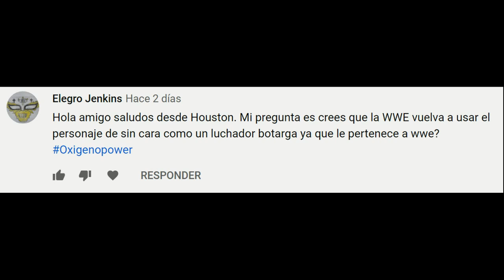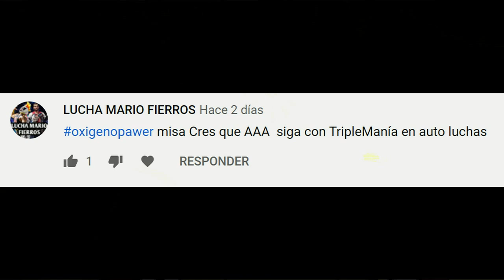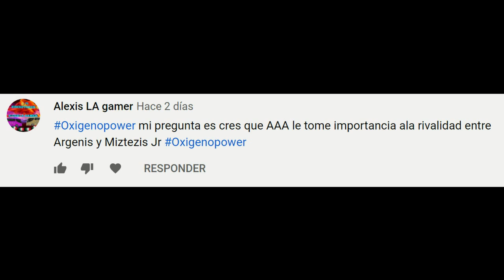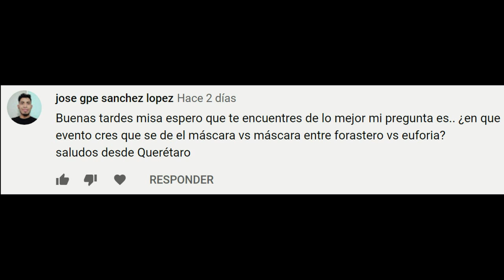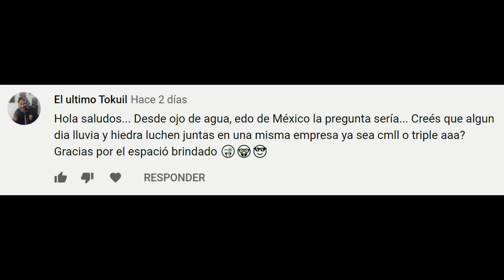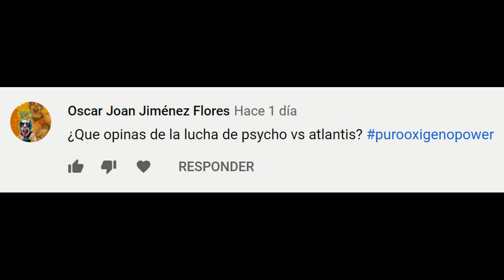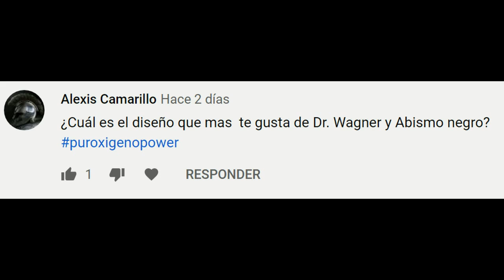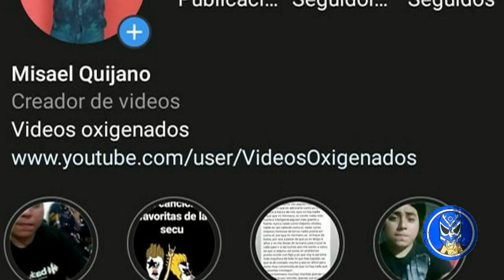¿Atlantis Perderá La Mascara Ente Psycho Clown?